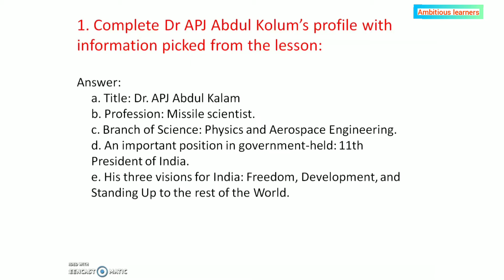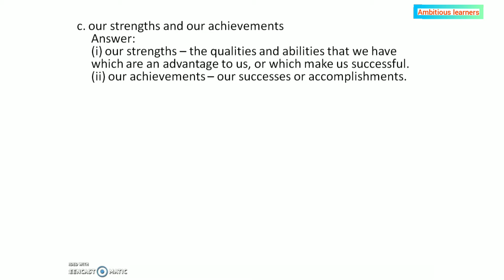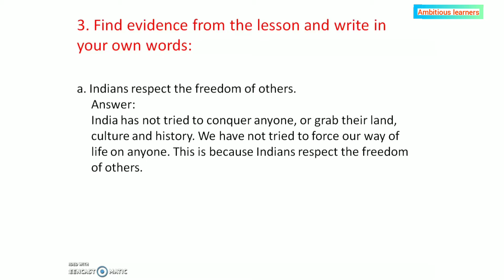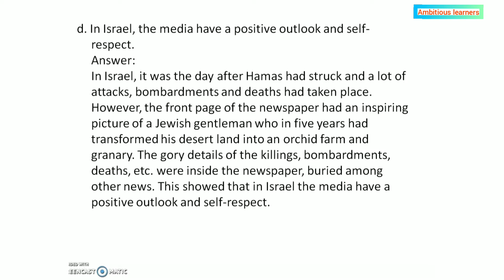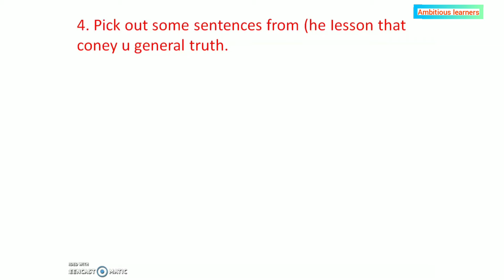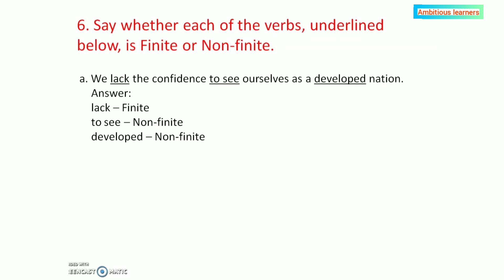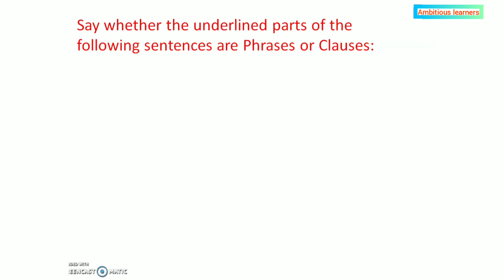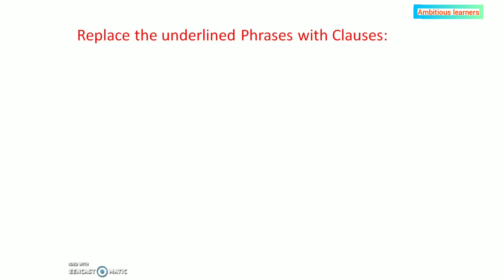Three Visions for India | Class - 8th | Subject - English | Questions and Answers|Maharashtra Board